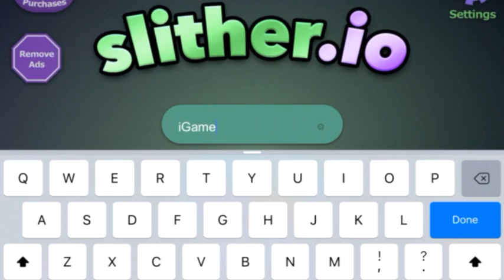Slither.io "Green skin trolling killer" Gameplay #10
NEW: As part of Google Play Game Fest, you can now access a special Google Play skin!
Play against other people online! Can you become the longest player?

If your head touches another player, you will explode and then it's game over. But if others run into YOU, then THEY will explode, and you can eat their remains!

In slither.io, you have a chance to win even if you're tiny. You can swerve in front of a much larger player to defeat them, no matter how big you are!